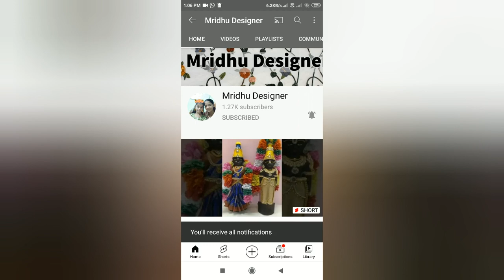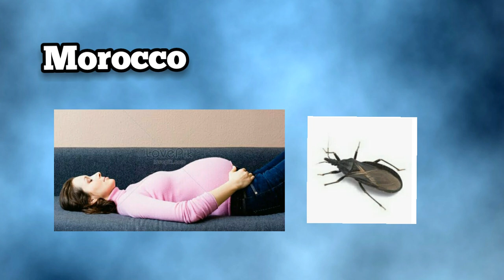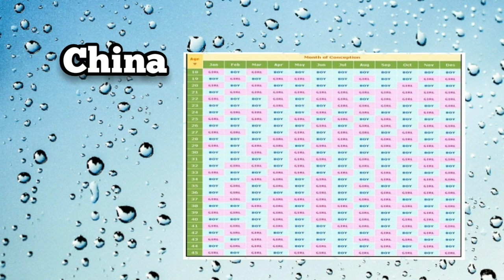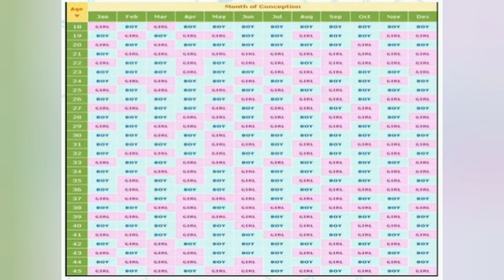Gender Predictions in Other Countries in Tamil.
In this video, we shared information about Gender Predictions in Other Countries in Tamil.